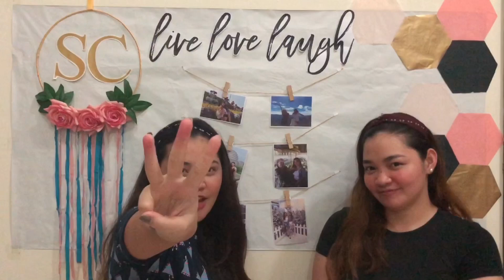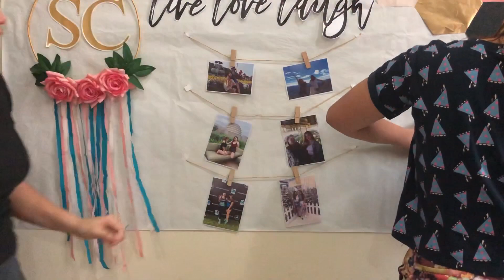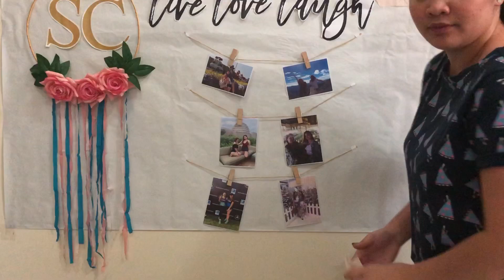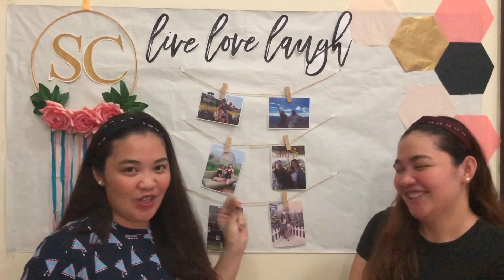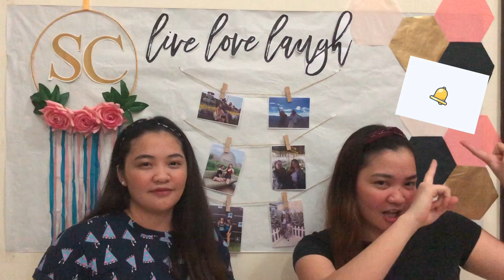DIY Backdrop for Vlog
Here's our first ever vlog about Tipid Tips/Backdrop DIY for starting a YouTube Channel. We hope you like our simple DIY video materials are listed below.

1. Tape
2. Scissor
3.Hanger
4. Glue
5. Plastic Flower - 10 AED -in PH 140 pesos
6. Crepe Paper - 2 AED - in PH 28 pesos
7. Glue Gun & Glue Stick
8. Double Sided Tape
9. Wood Clips - 6 AED in PH  85 pesos
10. Printed Names

Love,

Cy & Cath